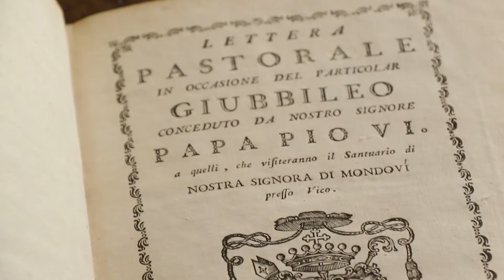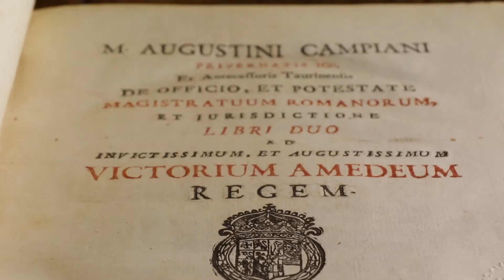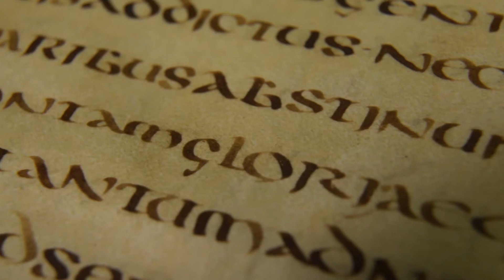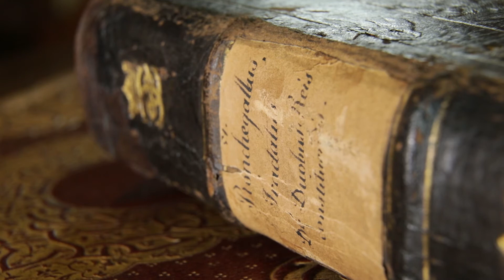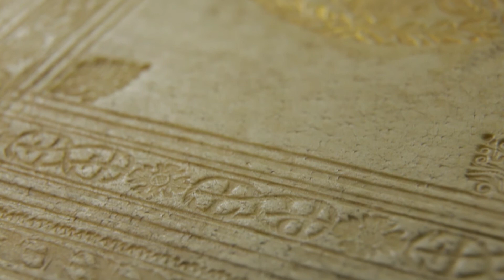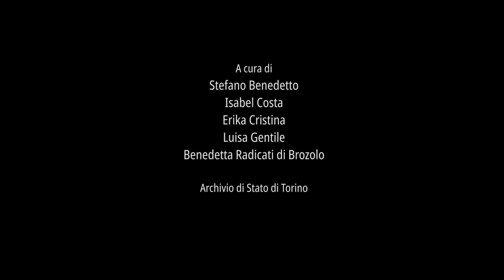BIBLIOTOUR PIEMONTE TORINO - Biblioteca antica dell’Archivio di Corte-Archivio di Stato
Tour virtuale della Biblioteca antica dell’Archivio di Corte-Archivio di Stato nell'ambito del progetto Bibliotour Piemonte Torino 2021